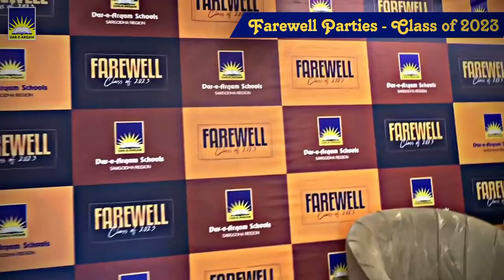Farewell Parties - Class of 2023 | Dar-e-Arqam Schools Sargodha